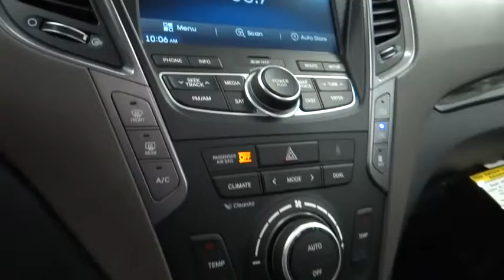2015 Hyundai Santa Fe Sport Reno, Carson City, Northern Nevada, Sacramento, Roseville FU09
2015 Hyundai Santa Fe Sport
2015 Hyundai Santa Fe Sport 2.4L - Stock#: FU096245 - VIN#: KM8SRDHF8FU096245